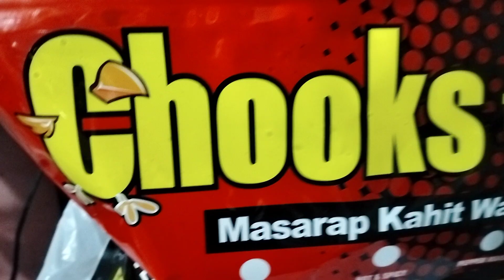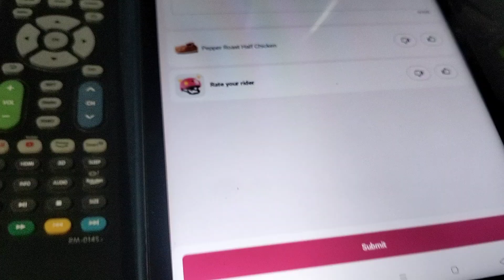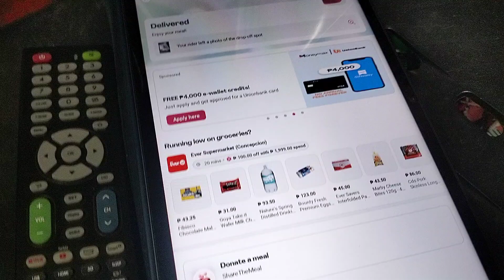Chooks to Go inorder ko sa Food Panda kasi injured ako kaya di-ako maka-kilos ng maayos kaya ganito